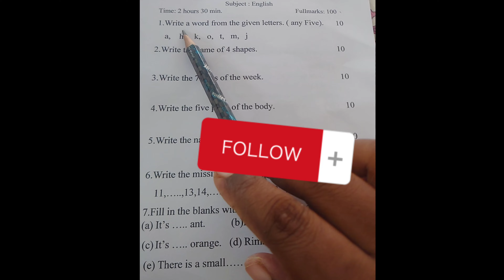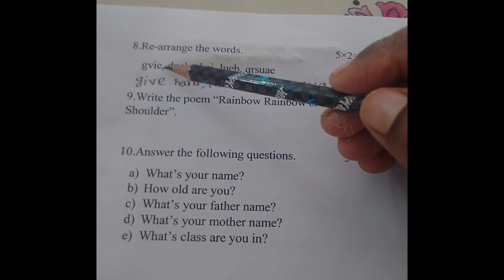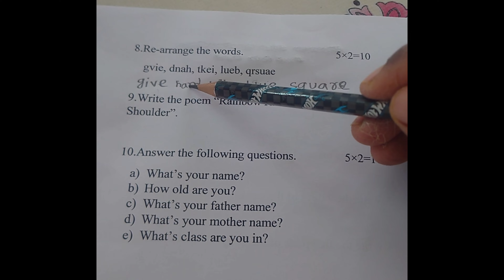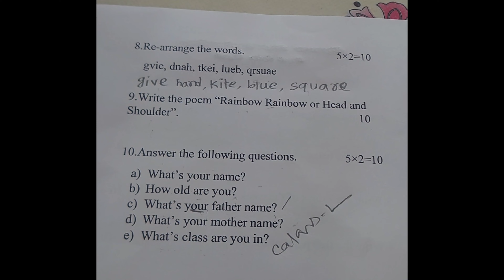দ্বিতীয় শ্রেণীর ইংরেজি প্রশ্নের সমাধান। class 2 er english question solution।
হ্যালো স্টুডেন্ট, কেমন আছো। আশা করি ভালোই আছো। ক্লাস ২এর ইংরেজি প্রশ্ন এর উত্তরপত্র দিয়ে দিলাম।

উত্তর কিভাবে লিখবা তাও শিখতে পারবা ভিডিও দেখে। কোনো কিছু না বুঝলে কমেন্ট করো।

video টি ভালো লাগলে একটা like দিও।